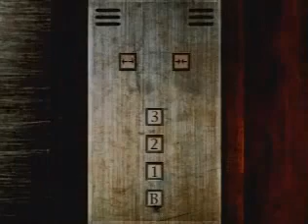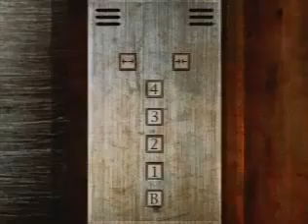Silent Hill [06 / 16 - ITA PSX]